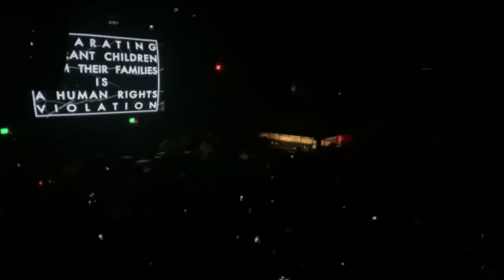Have Heart (Reunion) Sound & Fury- The Belasco Theater 7/11/2019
Boston straight edge band Have Heart's 10 year reunion show at the Belasco Theater in Los Angeles on 7/11/2019. Some gaps between song clips.

Video credit: Leah Bouthillette